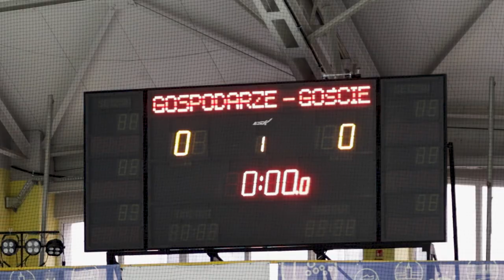Hokejowe MP amatorów w Opolu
12 drużyn z całego kraju w tym nasz Orlik Opole rywalizują od wczoraj w Amatorskich Mistrzostwach Polski Dywizji 3. Stawką awans do wyższej klasy rozgrywkowej ale przede wszystkim dobra zabawa i promowanie hokeja w miejscach, w których aktualnie nie ma drużyn zawodowych. Wśród silnych mężczyzn znalazła się także nasza reporterka.